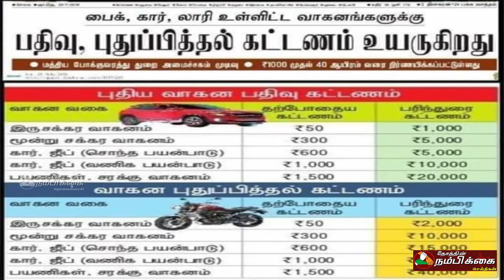வாகனங்களுக்கு பதிவு புதுப்பித்தல் கட்டணம் உயர்கிறதா..????..